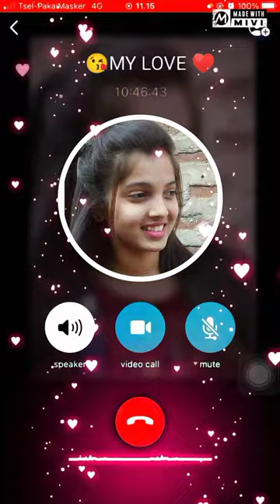Babn kumar love cooling editing